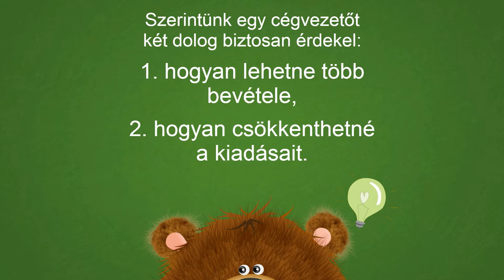Brumi appok: játék applikációk, Android és iOS applikációk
Brumi appok a VNDesigntól: Android alkalmazások, iOS alkalmazások, játék applikációk, mobilapplikációkapplikáció fejlesztés, játék fejlesztés, HTML5 animációk és YouTube animációk és HTML5 játékok.